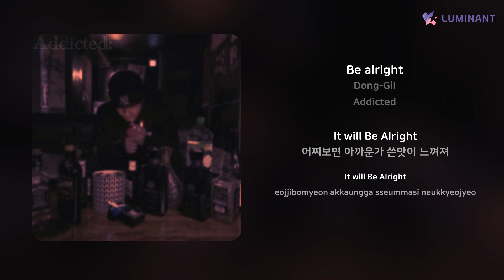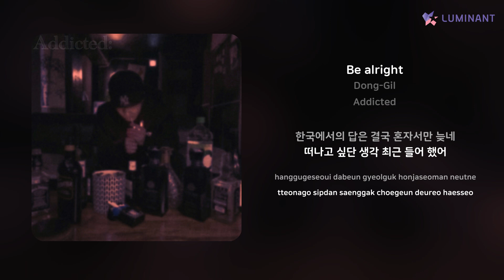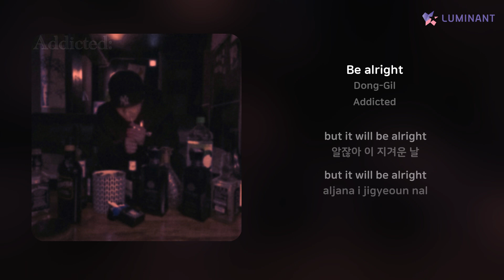Dong-Gil - Be alright | 가사 (Lyrics)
Artist: Dong-Gil
Track: Be alright
Album: Addicted
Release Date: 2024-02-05